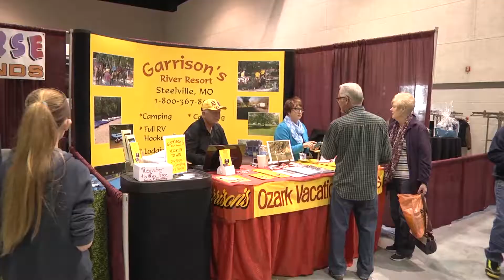Central IL Rec & RV show 2015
Central Illinois Recreational Show at the Peoria Civic Center 2015 by Events LTD.